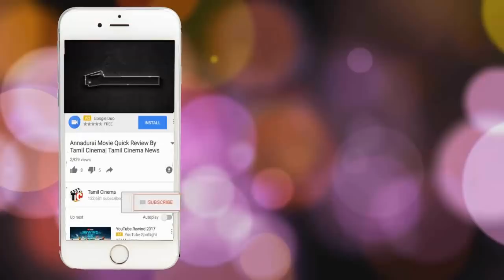54 வயது முதியவரை கட்டி வைத்து கல்லால அடித்து கொன்ற மக்கள் காரணம் என்ன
54 வயது முதியவரை கட்டி வைத்து கல்லால அடித்து கொன்ற மக்கள் காரணம் என்ன